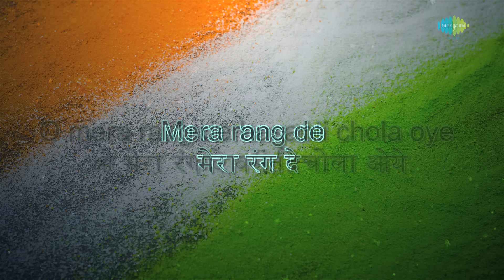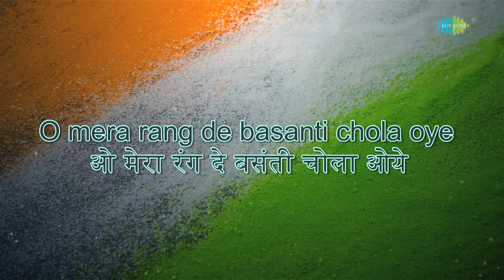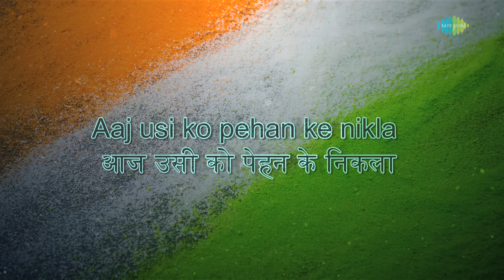Rang de basanti chola maye with lyrics | मेरा रंग दे बसंती | Mukesh | Rajendra | Mahendra | Shaheed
Song: Mera Rang De Basanti Chola
Album: Shaheed
Artist:: Mukesh, Rajendra Mehta, Mahendra Kapoor
Music Director: Prem Dhawan
Lyricist: Prem Dhawan
Film Star: Manoj Kumar, Sarita, Kamini Kaushal, Prem Chopra, Pran, Indrani Mukherjee, Nirupa Roy, Asit Sen
Director: S.Ram Sharma